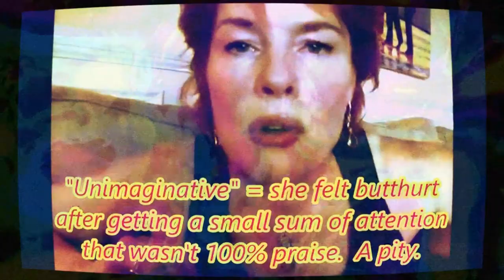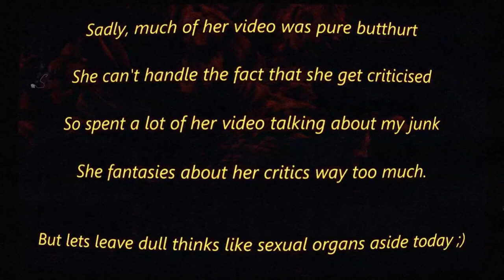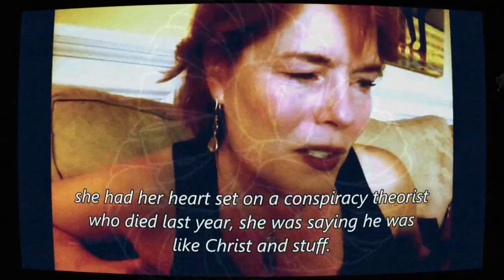RoseNuBluePrint4848 STRIKES BACK!!!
Love your work :D
LOL, she is so funny, get popcorn and send some love, Y'all.

"Rose Nu BluePrint 48 48" is a long term fan of her critics, she got criticised a while before I did a video about her and then went crazy leaving over 100 comments on my first vid about her. And claimed every account talking to her was a sock account of mine. It must be true, and I must be linked to her Ex-hubby, and his wife, and her father who Rose claims is high up, maybe illuminati or freemason or something, and he hired me, or Rose's ex-hubby did. And it must be true because they link to the UK as do I and so our of 65 million people i must be in one the plot. Sarcasm Paranoia ;) :D